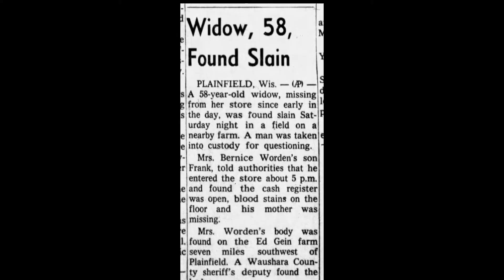Toxic Sips: True Crime & Halloween Across the World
Welcome to the continuation of Toxic Sips, this one is going to take you for a ride! We’ll be going over the murder of Helle Crafts, and the infamous life story of Ed Gein. Nothing scarier than real life killers. To end off on a more positive but still spooky note, we give insight into how traditions that Mexico and Switzerland may or may not have!

* For the list of our resource links please